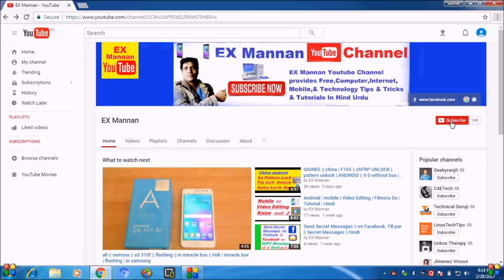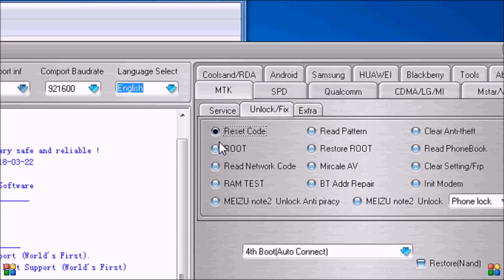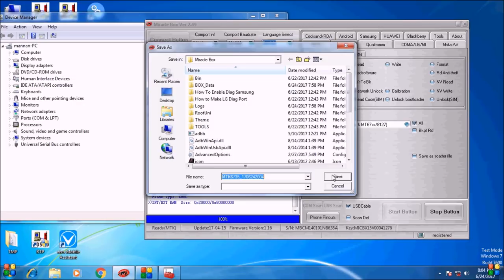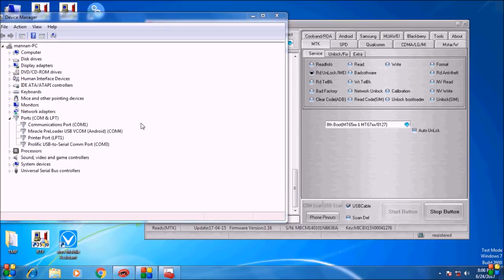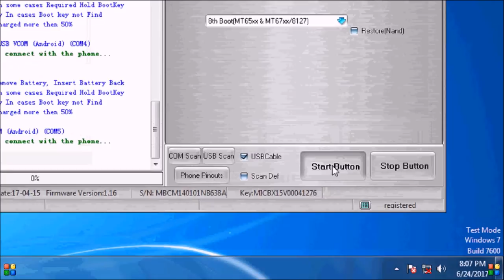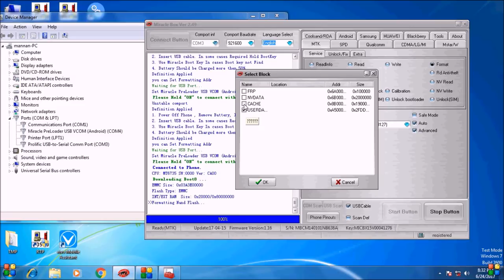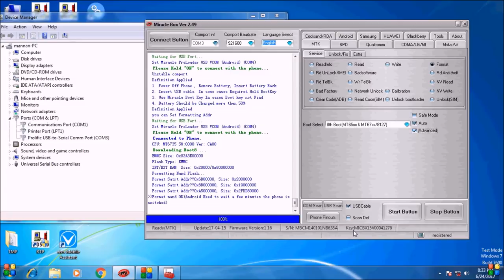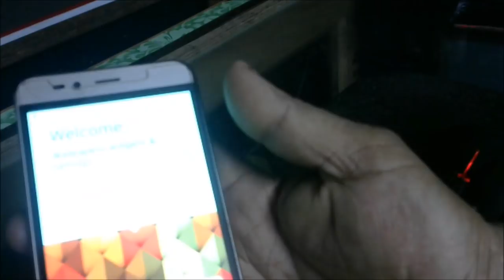frp"patterne "pin"lock no"unlock protaction lock"mtk cpu"in miracle box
how to unlock protaction lock frp patterne  pin lock no unlock protaction lock mtk cpu in miracle box + miracle crack tutorials in hindi urdu